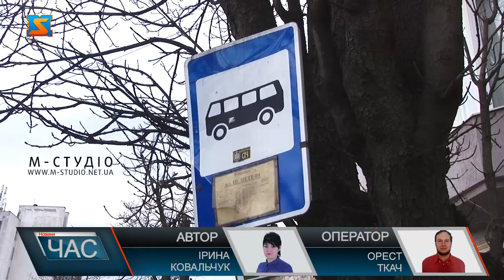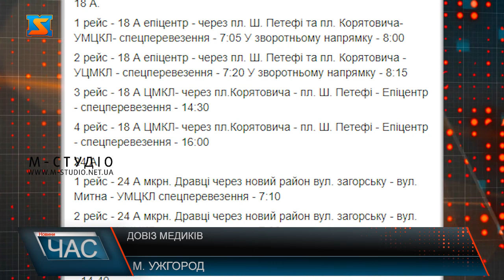Довіз медиків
Громадський транспорт Ужгорода  з 20 березня 2020 року призупинив перевезення пасажирів.Таке рішення прийняли 19 березня на позачерговому засіданні комісії з питань техногенно-екологічної безпеки та надзвичайних ситуацій. А Комунальне підприємство «Ужгородський муніципальний транспорт» забезпечить рейси у режимі спеціальних перевезеньдля транспортування медичних працівників на роботу за погодженим з медустановами графіком.
7:30 ранку понеділка 23 березня на площі Шандора Петефі вартуємо автобус. На площі дві зупинки.
Навпроти на зупинці – нікого немає. Проте дочекавшись рейсового автобусу номер 18, у салоні бачимо з десяток пасажирів- усі, без винятку, в масках, і з гарним настроєм.
Не зважаючи на те, що громадський транспорт Ужгорода  з 20 березня 2020 року призупинив перевезення пасажирів, працівників усіх медичних закладів містадовозять на роботу, як і анонсували в Ужгородській  міській раді, безкоштовно.
Графік руху муніципальних автобусів оприлюднений на офіційному сайті міськради та у соцмережах.
Тому рекомендували власникам підприємств, установта організацій різних форм власності, які працюють підчас карантину, забезпечити проїзд своїх працівників автобусами у режимі регулярних спеціальних перевезень.